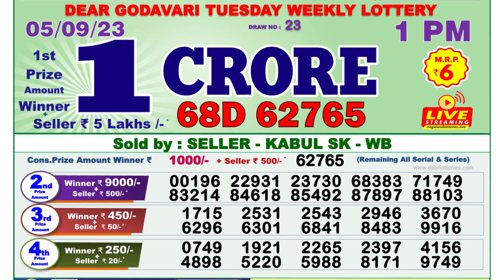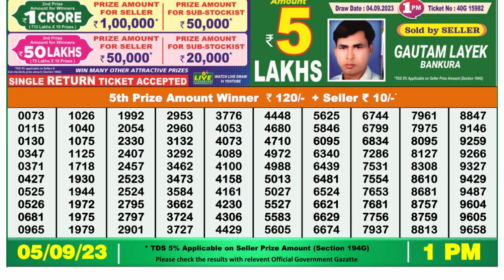Dear Lottery Sambad 1pm today 05.09.23 Nagaland State Lottery Result